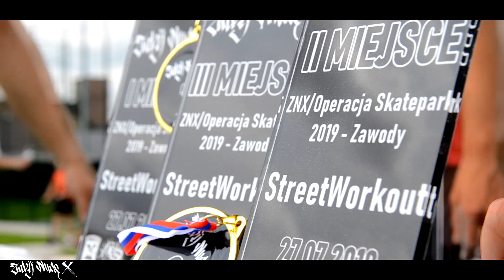ZABIJ NUDĘ X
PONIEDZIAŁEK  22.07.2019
18:00 - Otwarcie Wystawa Street Art Sergiusz Serio/ZABIJ NUDĘ X
(Restauracja Gościnna Kopernika 5)
TYDZIEŃ PIERWSZY:
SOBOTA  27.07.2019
(lodowisko przy ulicy Korczaka)
ZAWODY:
12:00 - Mistrzostwa w Wyciskaniu Sztangi Leżąc/ZNX
12:30 - Warsztaty : deskorolka, bmx, hulajnoga
13:00 - StreetWorkout
14:00- Deskorolka/BMX/Hulajnoga ZNX/Operacja Skatepark 2019 - Zawody
21:00 --- AFTER
--- ZNX/Bitwa O B-CE! + BITWA BEATBOX
TYDZIEŃ DRUGI:
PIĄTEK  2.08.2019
18:00 - Nocny Turniej Streetball/Zabij Nudę X
(Orlik przy ulicy Romualda Traugutta 23)
+ Piłkarzyki stołowe
+ Kostka Rubika
SOBOTA 03.08.19
(Plac Bohaterów Westerplatte [patelnia])
15:00 - Auto SPA Chill & Zabij Nudę X 2k19
16:00 - Warsztaty tańca Dancehall dla najmłodszych
--- Festiwal baniek mydlanych
KONCERTY
18:00 - START
- DJ BRD
- Tył Naprzód (Rudxbwooy, Vito BigiBoi)
- MONKA Killaz
- Niedźwiad
- Pokaz tańca Dancehall
- Kuba Knap
- Had Hades + Sugar Wawson
23:00 - AFTER - Gościnna (ul.Kopernika 5)

Sponsorzy: Urząd Miasta Bartoszyce, BOSiR - Bartoszycki Ośrodek Sportu i Rekreacji, Spółdzielnia Mieszkaniowa "BUDOWLANI", Plexer Studio Reklamy, AUTO-MOTOR Jerzy i Dorota Kowalczyk, Restauracja Gościnna, Usługi Hydrauliczne Artur Wieszun, Amore Caffe, Stowarzyszenie mali Wielcy ratownicy, Al-Med, Express PIZZA Klub Radnych Powiatowych Koalicji Obywatelskiej​, Komenda Powiatowa Państwowej Straży Pożarnej w Bartoszycach​, BATEK SP. Z O.O Sklep monopolowy "Havana Bay" ...

Patronat Medialny: Goniec Bartoszycki, Telewizja Kablowa Bart-Sat Bartoszyce